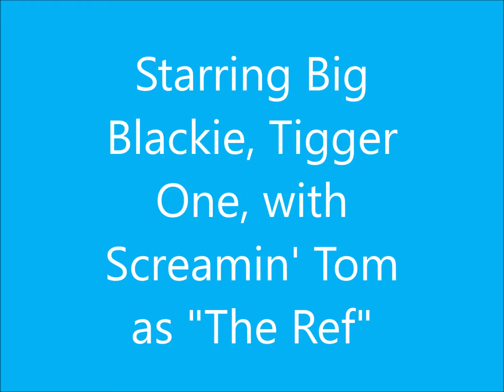Battle for the Box 2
Big Blackie and Tigger One unleash their inner cat and  battle over a box.  Special guest appearance as referee by Screamin' Tom.  Effect done with Deep Dream Generator "Thin Style" applied over 639 frames.